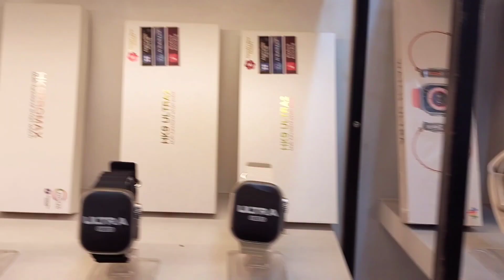S8 Ultra 4G. Android Smartwatch || Tech Den